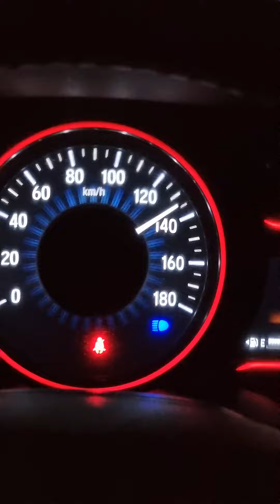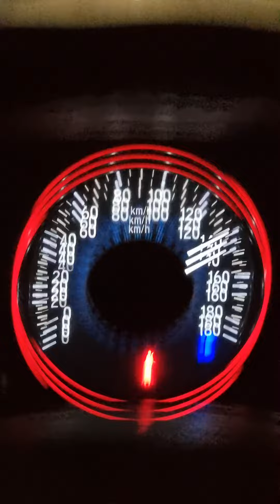Honda Vezel Night Drive